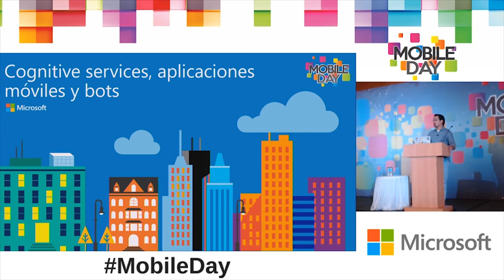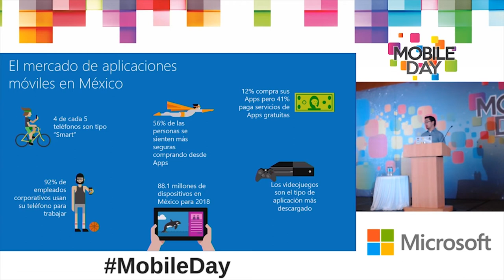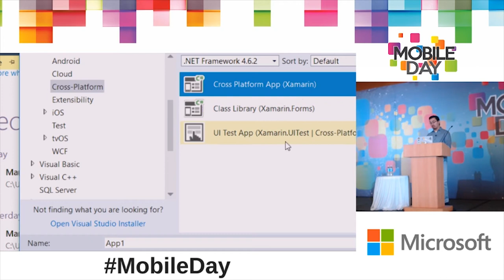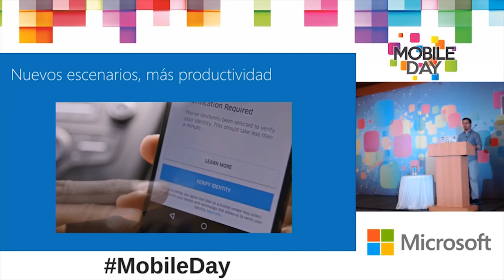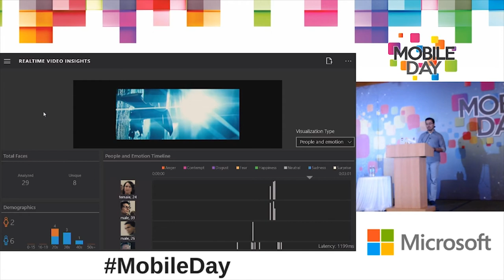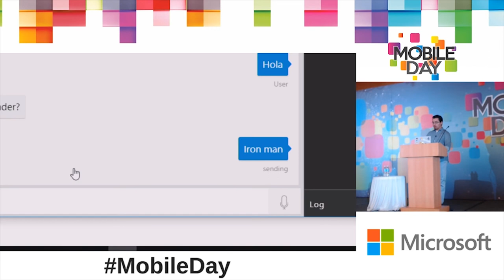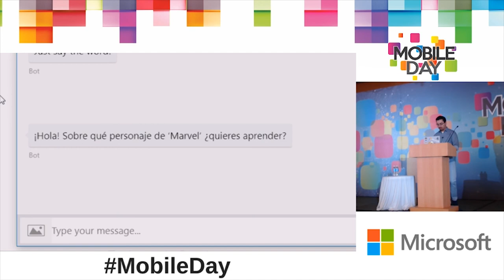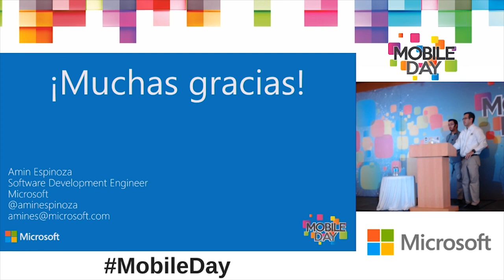Amín Espinoza: La inteligencia de los Bots y Cognitive Services de Microsoft | Mobile Day 2017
Conoce como puedes dar inteligencia a tus apps con los servicios cognitivos que ofrece Microsoft.